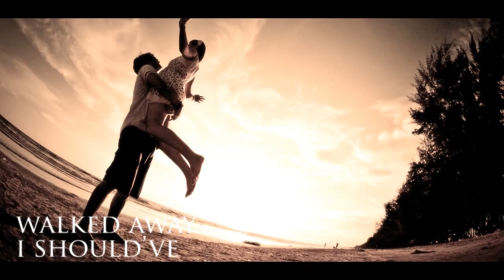Feed Her To The Sharks - Let Go (short fan made lyric video)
This is just a fanmade.